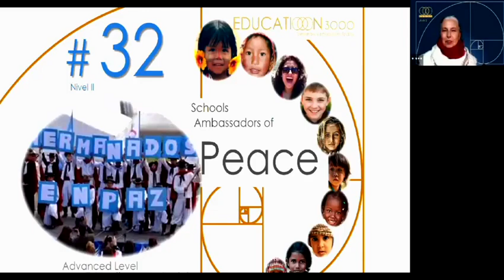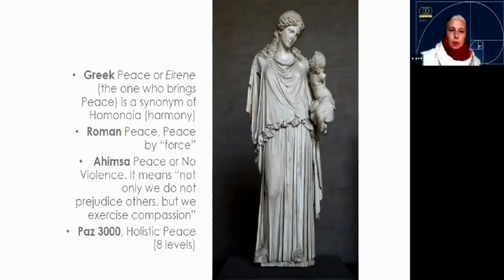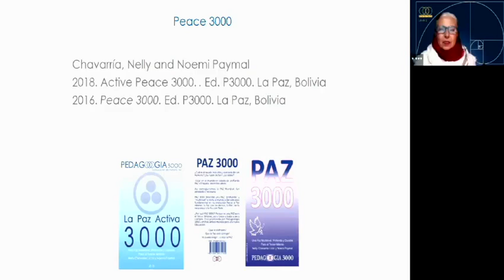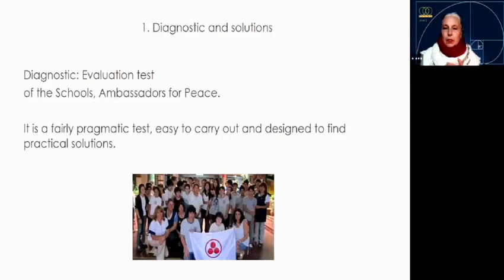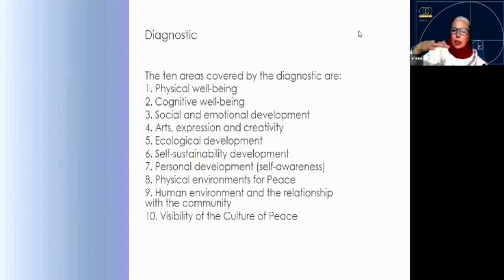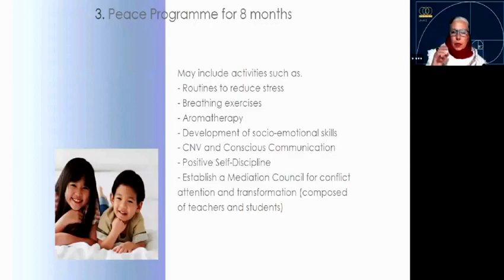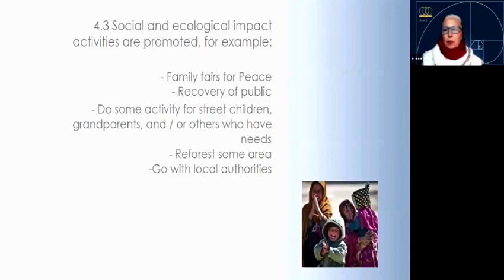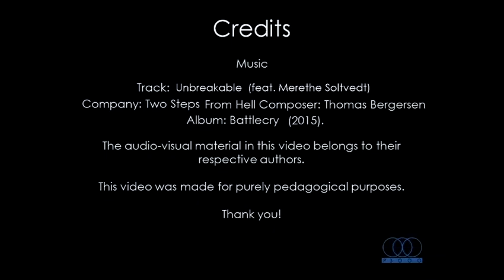#32/40 Ambassador Schools for Peace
Ambassador Schools for Peace, AS4P, show us how to build up a durable Peace Culture inside an educative environnement.
Very useful and practical info.

These videos are part of our service to Humanity.
We are sharing many books, notebooks, pocket books and more than 100 videos for free, for teachers and parents who want a profound change in Education around the world.